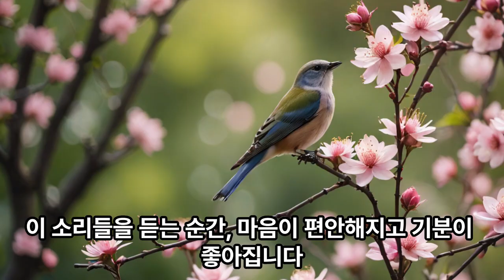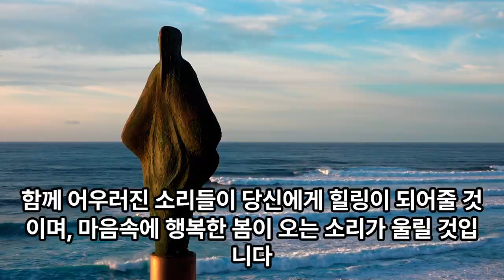봄이오는소리영상